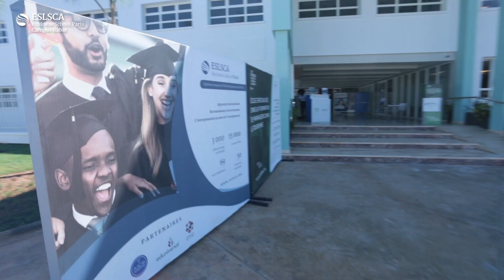L’ESLSCA Business School Campus Rabat - film institutionnel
Forte de ses 71 ans d’expérience et de sa réputation affirmée dans le domaine de la Finance d’entreprise et de marché et de l’Audit, l’ESLSCA Business School combine à la fois la dimension internationale, l’innovation pédagogique, la qualité des recherches de sa faculté et un réseau international d’anciens élèves.

Nous vous invitons à découvrir notre école.